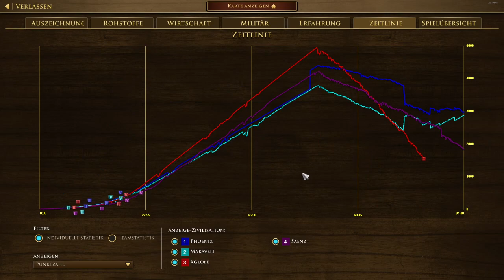makavelli vs xglobe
was a nice fight and a realy good game :D